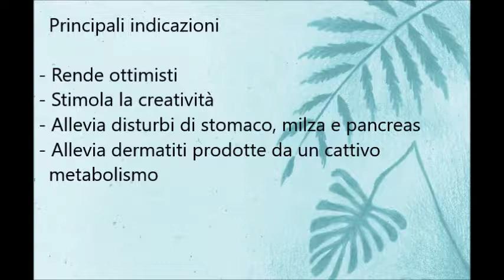Cristalloterapia in 60 secondi: Ambra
Molti utilizzano l'Ambra per un fattore estetico, ma pochi conoscono gli effetti che può avere a livello fisico ed emotivo.

Le informazioni riportate nel video, non sono consigli medici ma hanno il solo scopo di illustrare possibili integrazioni nutrizionali di tipo non terapeutico, bensì salutistico e pertanto non sostituiscono il parere del medico.